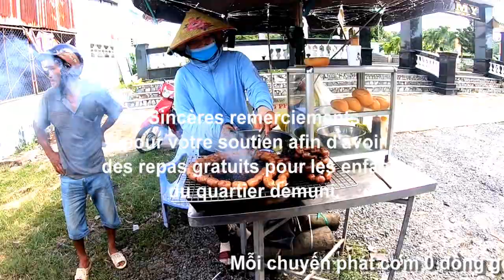Cháo chay Mai Vy Tuệ 0 đồng ngày 15 AL về làng Tô Thuậni, Núi Tô, Tri Tôn, An Giang 29/09/2023